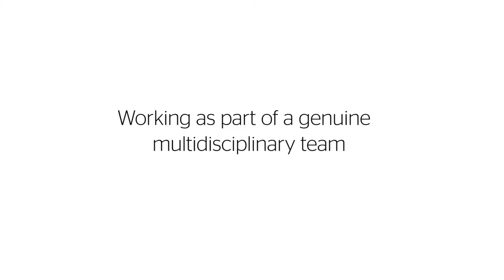Verity Foulkes-Taylor, Resident Medical Officer, Silver Chain Hospice Care Service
Follow Verity Foulkes-Taylor as she visits clients in their homes and talks about her role as an RMO for Silver Chain's Palliative Service.